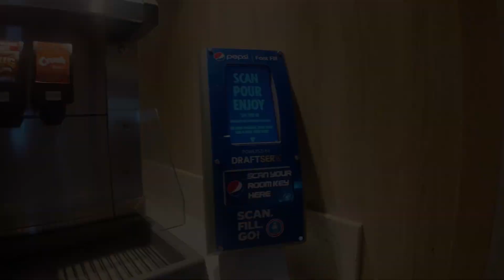Carnival Celebration Day 2 Vlog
"Dive into the heart of the Carnival Celebration with me on Day 2! 🎉 Join the excitement, vibrant colors, and non-stop festivities as we explore the lively parades, dazzling performances, and indulge in delicious carnival treats. Don't miss out on the unforgettable moments and the incredible energy that Day 2 brings to this epic celebration! Hit play now and immerse yourself in the magic of Carnival!"